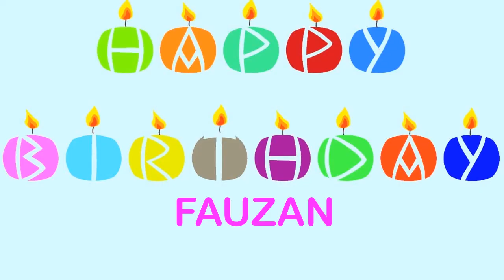Fauzan Birthday Wishes & Mensajes